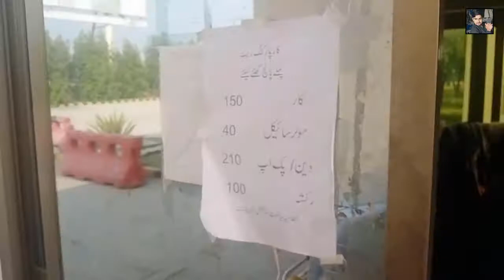انٹرنیشنل ایئرپورٹ سیالکوٹ || Visit To International Airport Sialkot || Vlog || Helan Vlogs